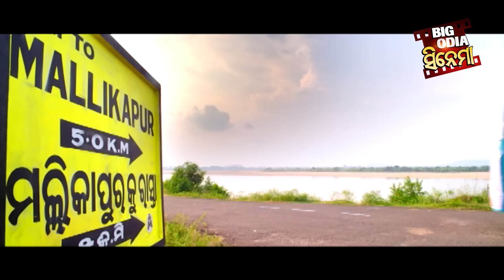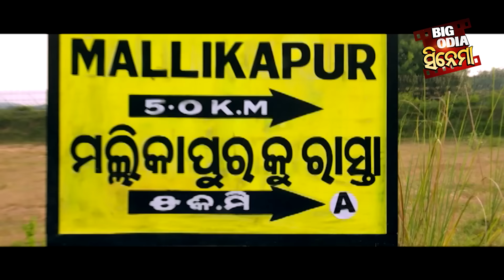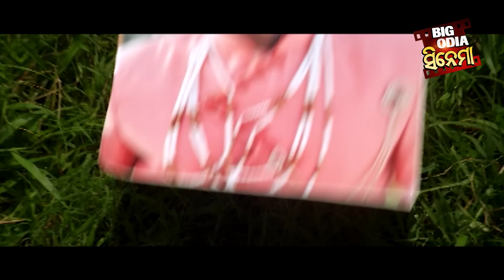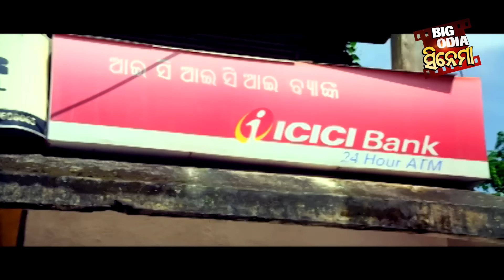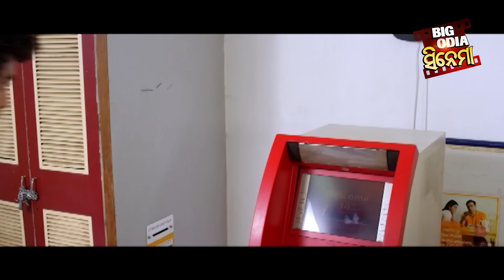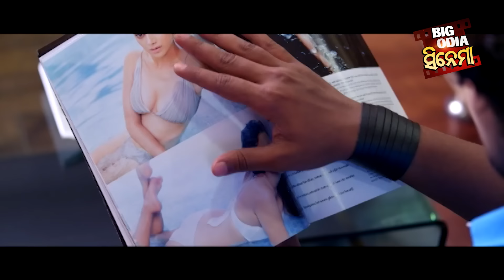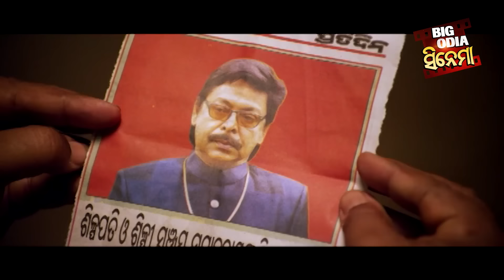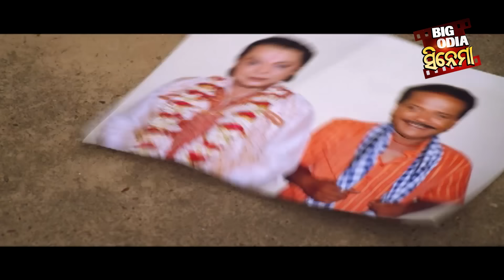TU MO DEHARA CHHAI - BIG ODIA CINEMA | Odia Full Film HD | ତୁ ମୋ ଦେହର ଛାଇ | Amlan,Riya,Mihir Das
TU MO DEHARA CHHAI is a 2013 romantic comedy film produced by Sunil Rout,Siba Prasad Das under Soumya Production banner. The film stars Amlan in the lead role, along with Mihir Das, Riya, Runu Parija, Smita Mohanty, Braja, Bsnku & Others in supporting roles.

Release Year-2013
Running time-2H: 59M: 13Sec
Language-Odia
Actors- Amlan, Riya
Director- Himanshu Parija (Chandi)
Producers- Sunil Rout, Siba Prasad Das
Writer- Debidutta Mohanty
Lyric Writer- Arun Mantri, Bijaya Malla, Basantaraj Samal
Singers- Udit Narayan, Ira Mohanty, Binod Rathod, Kumar Bapi, Guru Ramhari Das, Javed Ali , Sanju
Category – Romance, Comedy
Banner- Soumya Production